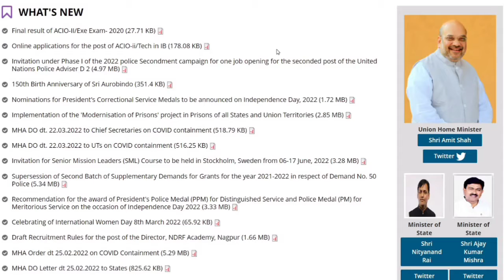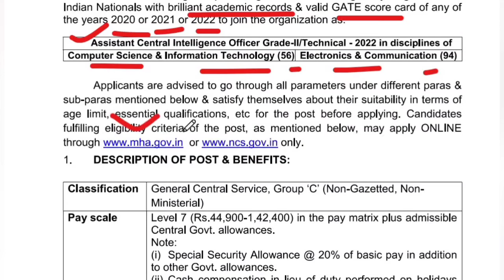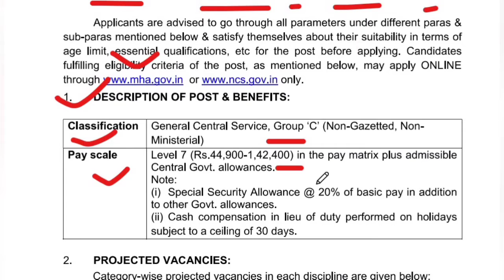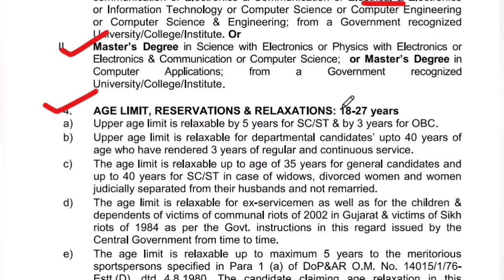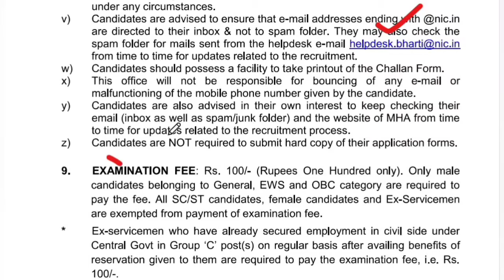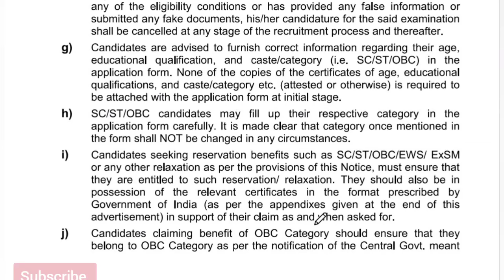IB Recruitment 2022 | Salary ₹50,000/- | Freshers Eligible | IB ACIO Tech Recruitment 2022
Intelligence Bureau (IB) has Inviting Online Application Form for the Recruitment of ACIO Technical 150 Post. Those Candidates are interested in the Following Process of IB ACIO Technical Recruitment 2022 & complete the Required Eligibility Criteria Can read the Full Notification and Apply Online IB ACIO Tech Vacancy 2022 @mha.gov.in

Official Notice-